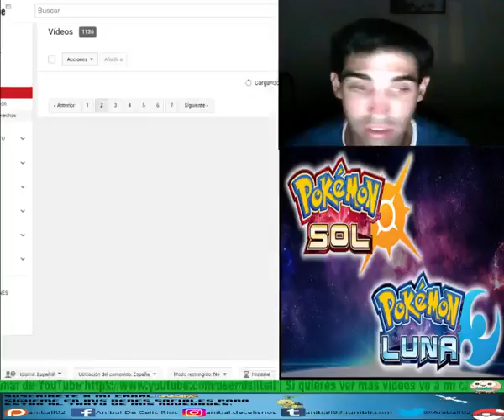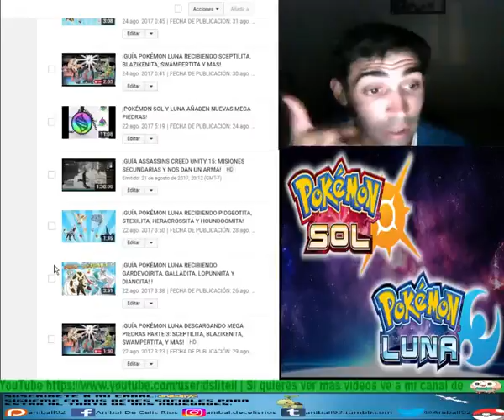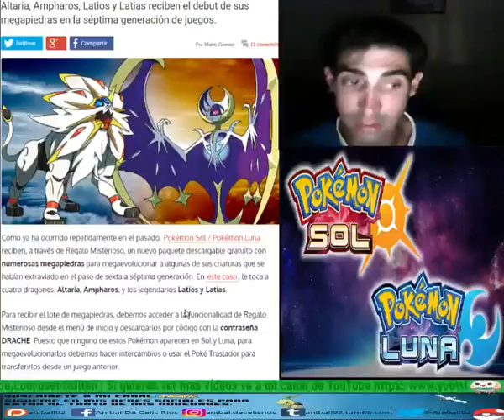¡NUEVAS MEGAPIEDRAS PARA POKÉMON SOL Y LUNA POR EVENTO!